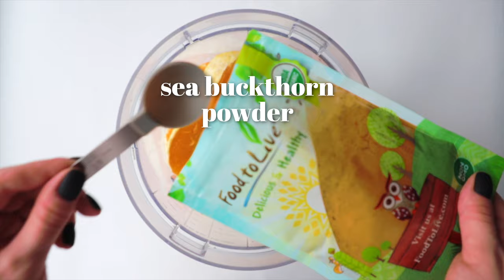The Best Wellness Shot for Cold Season | Immune Boosting Sea Buckthorn Shots Recipe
Boost your immune system with this quick and easy sea buckthorn shots recipe! These wellnessshots have powerful antiinflammatory properties. They are intensely flavored, super refreshing, and have amazing health benefits!

Prep Time: 5 min | Cook Time: 0 min | Total Time:  5 min | Servings: 6 shots of 80 ml

Calories: 73 | Total Fat: 1g | Sodium: 6mg | Sugar: 5g | Protein: 1g

INGREDIENTS:
•  4 oranges, peeled and seeded
•  1 lemon, peeled and seeded
•  ½ cup water

INSTRUCTIONS:
1. Add all ingredients to a blender and blend until smooth.
2. Strain the mixture using a fine-mesh strainer.
3. Pour it into single-shot glass jars. The daily dose of this sea buckthorn shot is about 80 ml per day.
4. Store in the refrigerator for up to 3 days.

About Food To Live:
Three generations of our family are working together to bring you top-quality foods from different corners of the world. At Food to Live, we believe that food is more than a source of nutrition: it’s the key to your health.